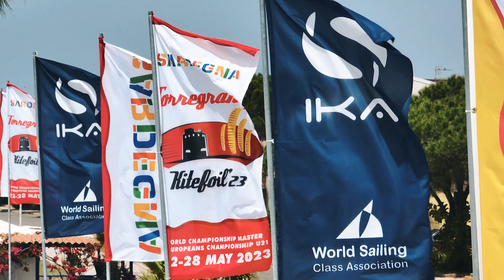Formula Kite Youth Europeans and Masters Worlds 2023